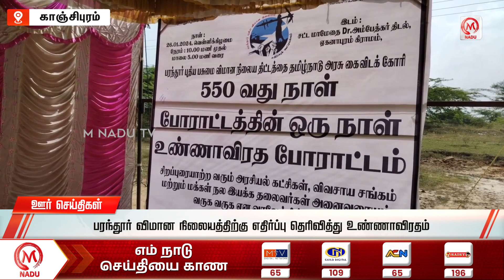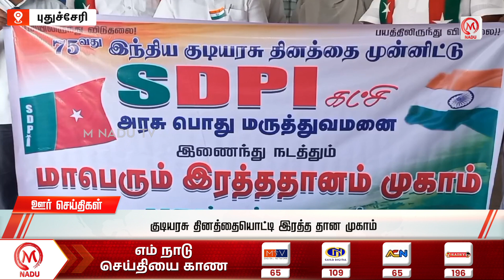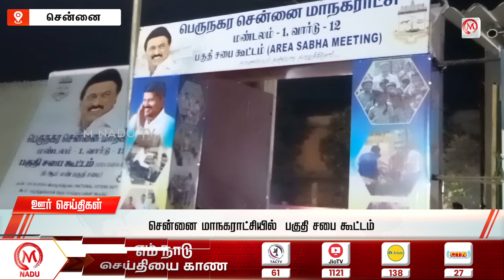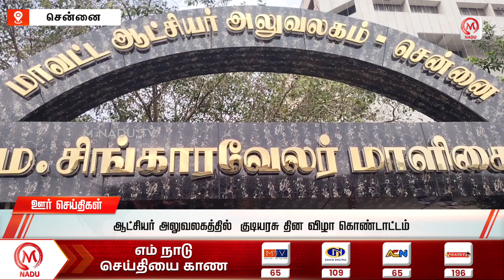இரவு - 7:00 PM ஊர் செய்திகள்- 25 January 2024 | Night District News